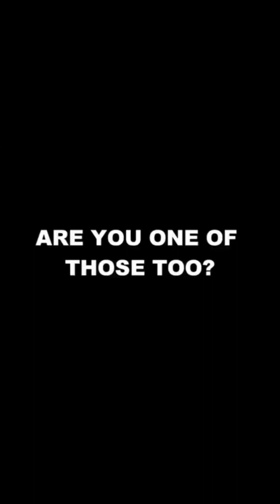Epic Adventures Await at Camp: Join the Thrilling Adventure 💀🗿😭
Get ready for the adventure of a lifetime as we embark on a heart-pounding journey to an extraordinary camp experience! In this action-packed video, our protagonist (your name) eagerly anticipates an unforgettable summer at a thrilling camp, packed with excitement and endless possibilities.

As the video starts, you can feel the anticipation building up.

Upon arrival at the camp, the vibrant scenery welcomes you with crystal-clear beaches.

In this action-packed vlog, you find yourself engaging in spine-tingling activities such as Bible studies.

But it's not just about the adrenaline rush! Our video takes you on a journey filled with unparalleled friendships forged during late-night campfire stories, hilarious team-building games, and engaging discussions with inspiring mentors. The camp experience becomes a transformative and enlightening encounter.

(Oh did I mention this is A Christian Camp😱)